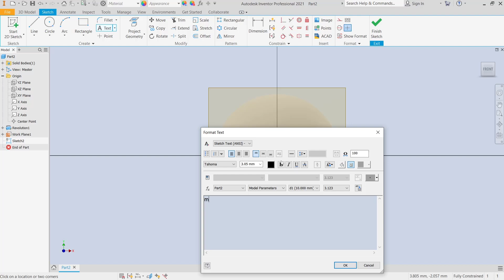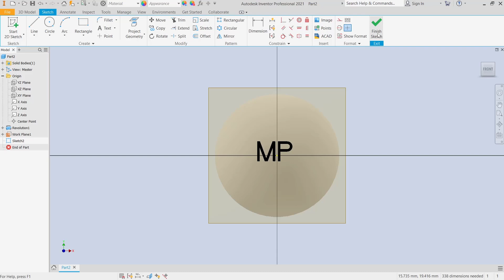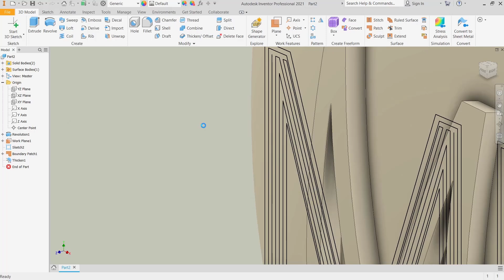Inventor How To Emboss On Sphere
Learn how to emboss on a sphere using Autodesk Inventor with step-by-step instructions and helpful tips. Master this technique and enhance your 3D design skills today.